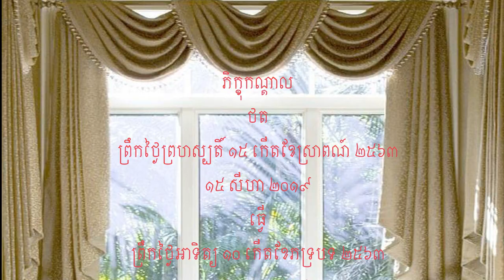ព្រឹកថ្ងៃសីល ១៥ កើតខែស្រាពណ៍ ២៥៦៣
🎓🎓🎓សមាទាននិច្ចសីល ព្រះធម៌ទេសនា ៤៨. រឿងអាសឡ្ហកព្រាហ្មណ៍ សូមអនុមោទនាត្រេកអរបុណ្យកុសលគ្រប់យ៉ាង សូមបានសុខចម្រើនរៀងរហូតគ្រប់គ្នា 🎓🎓🎓